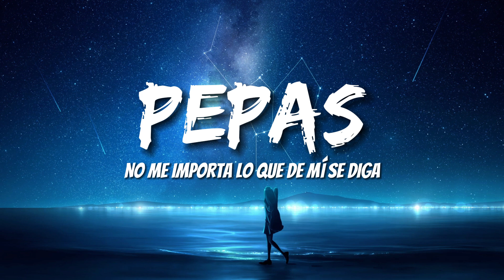Farruko - Pepas (Letras/Lyrics)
Desacata'o
Empastilla'o
Qué maldita nota
Arcoíris
Fa-Fa-rru'
Y préndelo, woh-oh-oh
Fa-Fa-rru'
Qué maldita nota
Arcoíris
Desacata'o
Empastilla'o
Qué maldita nota
Arcoíris
Fa-Fa-rru'
Dímelo, Chino
The Most Winning
Victor Cárdenas
White Star
Sharo Towers
La Uno, Seis, Siete